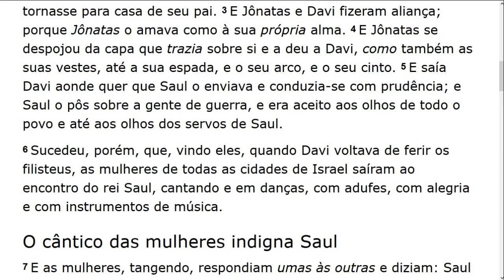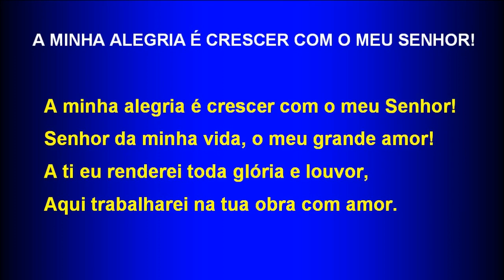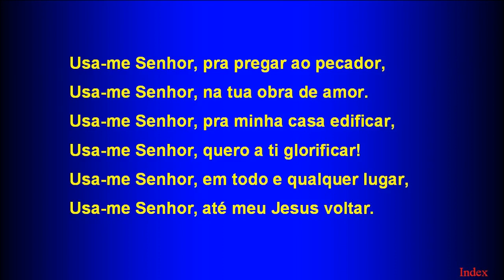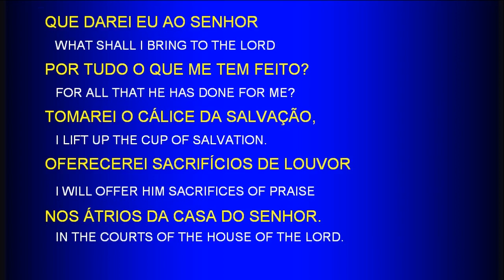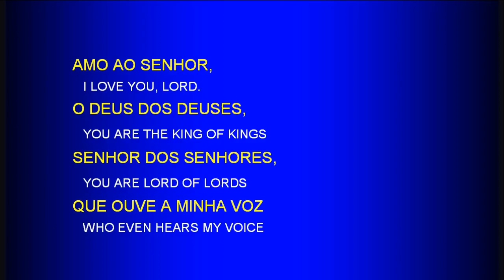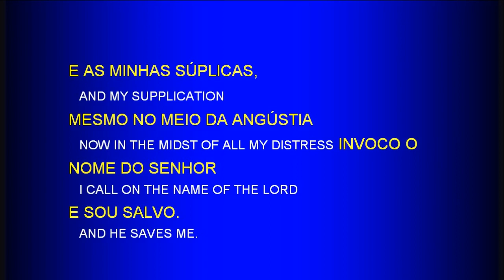Sunday School (2018-10-07) Maranatha (Pompano Beach, Florida)